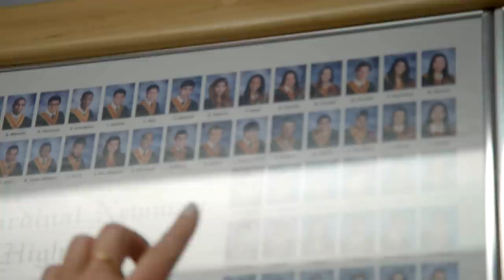Michael Bunting's Toronto Homecoming | After The Horn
Toronto Maple Leafs forward Michael Bunting had an unlikely path to the NHL, one that has led him full circle back to his hometown roots in Scarborough.

0:00 - Who is Michael Bunting?
0:34 - A tour of Scarborough, ON
2:26 - Returning to high school
3:56 - Almost not graduating to Junior Hockey
4:54 - Soo Greyhounds history with Kyle Dubas and Sheldon Keefe
5:28 - Draft to the NHL
6:08 - Six seasons in the AHL
7:21 - Signing with the Toronto Maple Leafs
8:09 - The Bunting family
8:39 - Being known as a "rat"
9:29 - Toronto pride
9:56 - The Boys & Girls Club